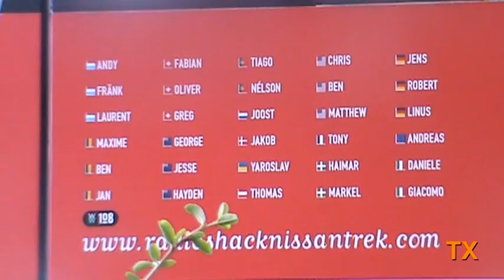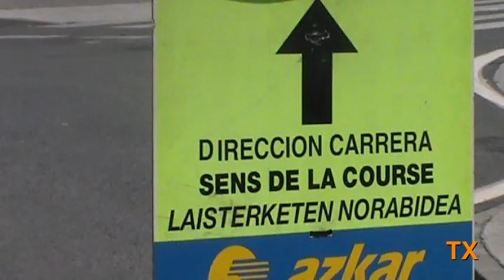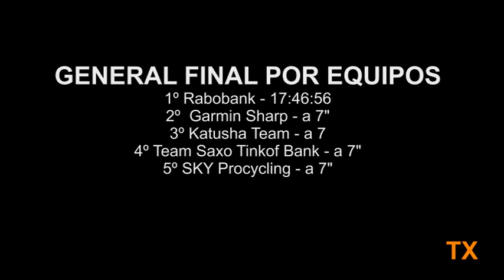XXXII. CLASICA SAN SEBASTIAN 2012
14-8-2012, Ganador: LUIS LEON SANCHEZ